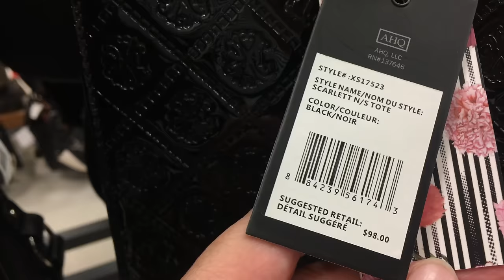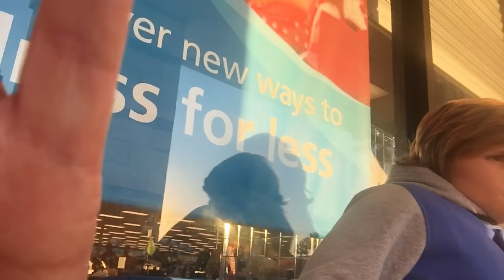🔴 ШЕДУЛЯ 🔴 или Как мы говорим на английском АЛЛА ТОНИ ФлоридаЯлта 19.03.2017